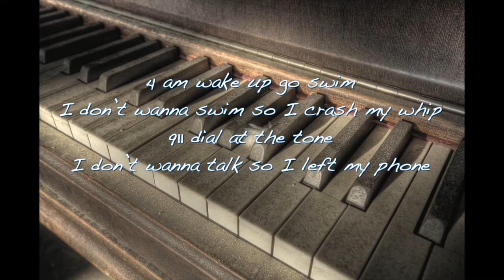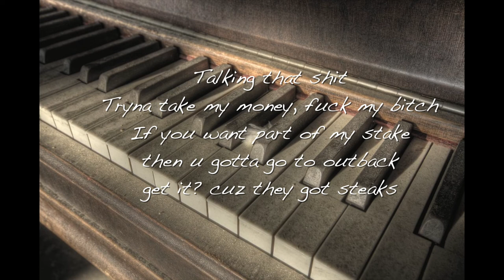Clair de Trap - Sooper - (Clair de Lune Remix)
Growing up I learned classical music (I know it's stereotypical since I'm Asian haha) and Clair de Lune was the last song my teach taught me to play so it holds a special place in my heart, plus it's a beautiful song. Here's my little remix of the famous piece by Debussy.